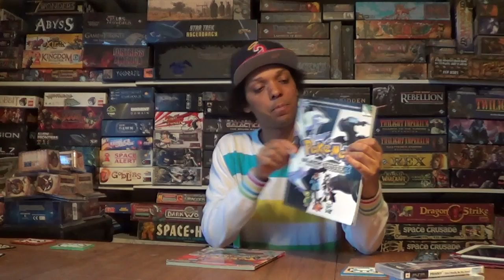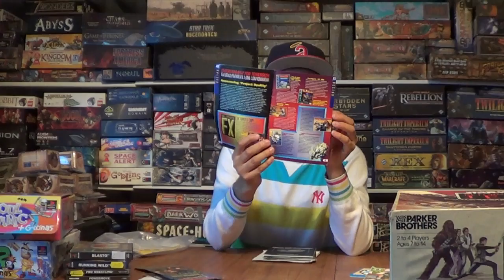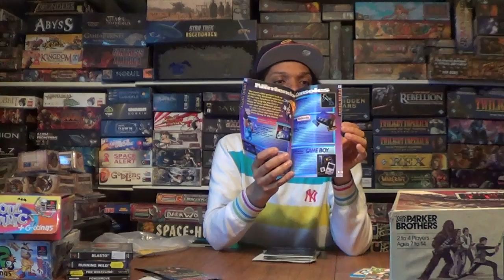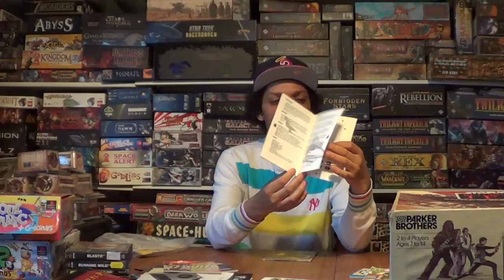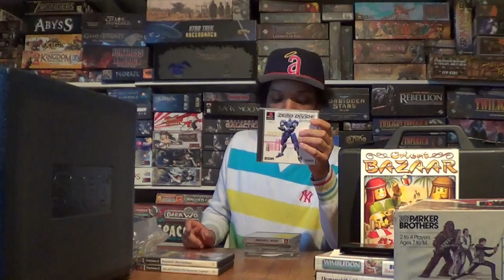RETRO VIDEO GAMES FINDS AND PICK UP VIDEO 12 06 17